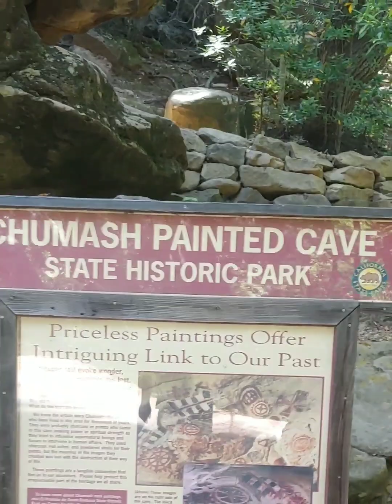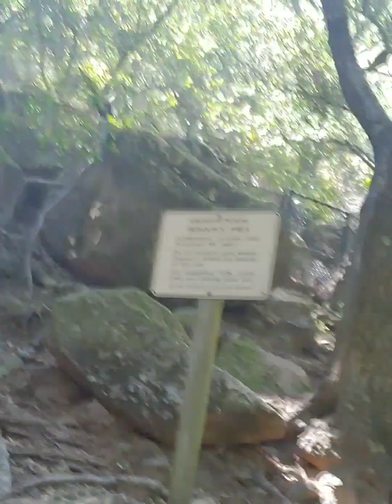CHUMASH PAINTED CAVE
We explore the high mountain area of the chumash state park at the interesting area of chumash painted caves! as it sealed and lots of poison ivy all around that area so if you visit be careful also to note there is parking for only 2 cars maximum so parking it's not quite fun! other then that enjoy and please give us a like we appreciate it thank you! 👍entertainment